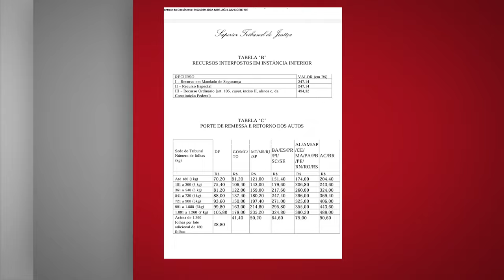Tribunal atualiza tabela de custas judiciais a partir desta quinta-feira (1º)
Os novos valores das custas judiciais nos processos de competência do Superior Tribunal de Justiça (STJ), estabelecidos pela Instrução Normativa STJ/GP 1/2024, entram em vigor nesta quinta-feira (1º). A atualização da tabela segue a regra prevista na Lei 11.636/2007, que instituiu a correção anual dos valores de acordo com o Índice Nacional de Preços ao Consumidor Amplo (IPCA).